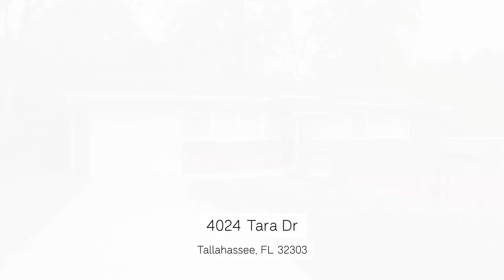4024 Tara Drive, Tallahassee, FL 32303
Visit LakeBreezeHome.com to see the 3D virtual walk-through of this spacious and inviting, and updated, interior with an open-concept layout seamlessly connects the living, dining, and kitchen areas, perfect for both daily living and entertaining guests. The kitchen features sleek granite countertops, stainless steel appliances, and ample cabinet space. Great sized rooms and a renovated bathroom make for easy living. 1 car garage leads back to a large, privacy-fenced back yard.

Kelly Chavers
Founder | Realtor®
Hum Real Estate